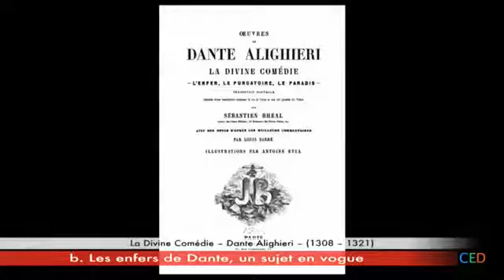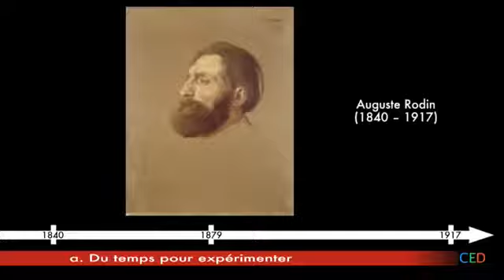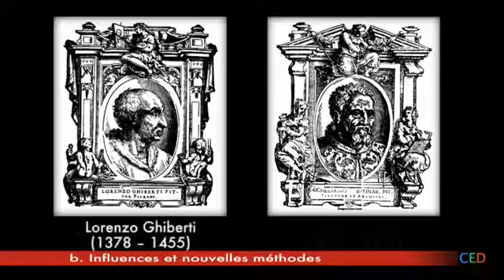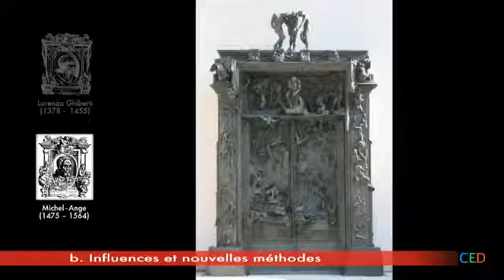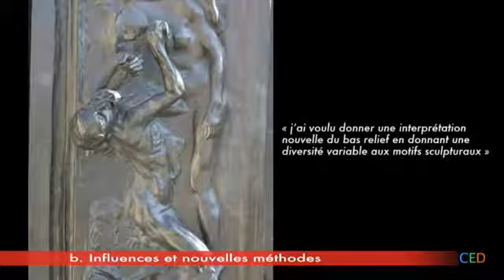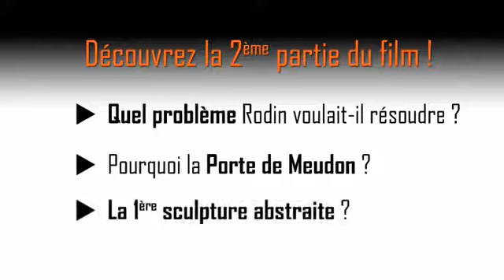Auguste Rodin, l'histoire d'une oeuvre maudite (Historia+Arte).